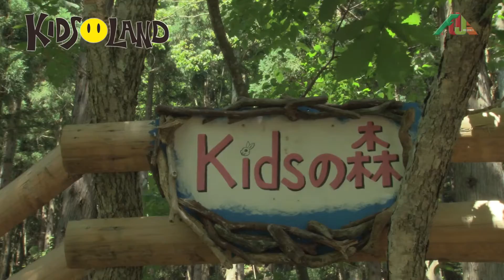Fuji Rock Festival: KIDS LAND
青空の下、自然に感謝しながら、自分の意志で自由に遊べる キッズ・ランド。子供用アミューズメントやオムツ交換所・授乳所などを提供し、家族連れを強力にサポートします。
木もれ陽あふれる『森のプレイパーク』にはスタッフが趣向を凝らした手作り遊具が点在。ターザン・チャレンジで度胸試しもよし、森のステージを観ながらのんびり丸太のベンチで過ごすもよし、楽しみ方は自由自在。